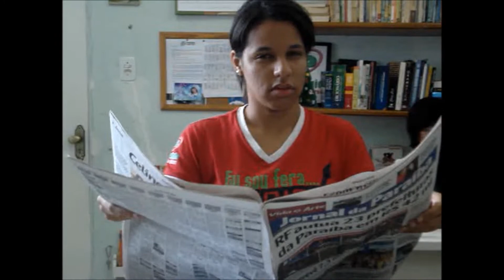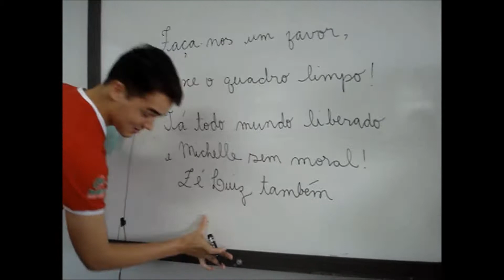A Hora do Replay - Aula da Saudade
Alguns momentos divertidos marcados durante o ano que fazem valer a pena uma repetição.

Petrônio Colégio e Curso
3º Médio - 2011